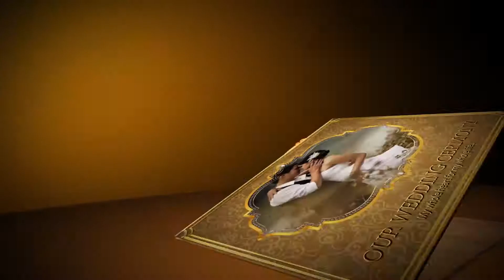Pop up wedding album 4 - Vortex Global Services